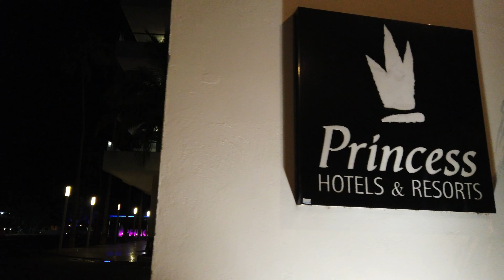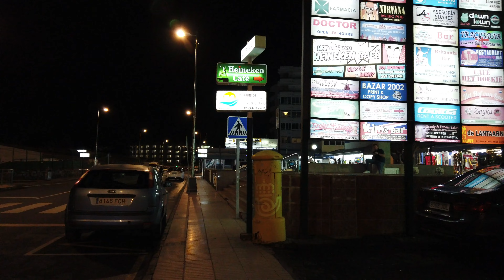GRAN CANARIA🇪🇸: Paseo nocturno desde ANEXO II PLAYA DEL INGLES en Jueves 27 de Enero de 2022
Así se encontraba Playa del Ingles la noche del Jueves 27 de Enero. En este video camino desde Centro Comercial ANEXO II PLAYA DEL INGLES hasta avenida de Tirajana.

 ▶▶Mi equipo de grabación y accesorios◀◀
✔DJI OM 4 -Amazon
✔DJI Osmo Mobile 3 -Amazon
✔RØDE Wireless GO II -Amazon
✔RØDE Wireless GO II -Thomann
✔DJI Osmo Pocket -Amazon
✔SAMSUNG EVO Plus 32GB -Amazon
✔SAMSUNG EVO Plus 64GB -Amazon
✔SAMSUNG EVO Plus 128GB -Amazon
✔SAMSUNG EVO Plus 256GB -Amazon
✔DJI Osmo Pocket Audio Adapter -Amazon
✔Xiaomi Power Bank 10000MAH -Amazon
✔Rode microphones Lavalier -Amazon
✔Mochila Impermeable -Amazon
✔Paraguas Plegable Antiviento -Amazon
✔Soporte de Zapata para microfonos y luces -Amazon
✔Lámpara Led Portátil -Amazon
▶Para más accesorios electrónicos y de sonido, puedes visitar la tienda Thomann